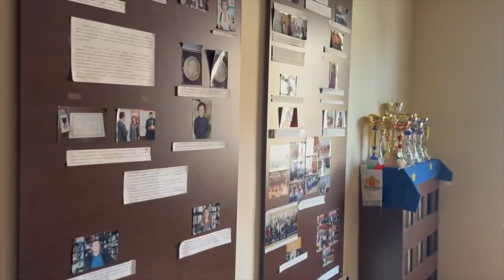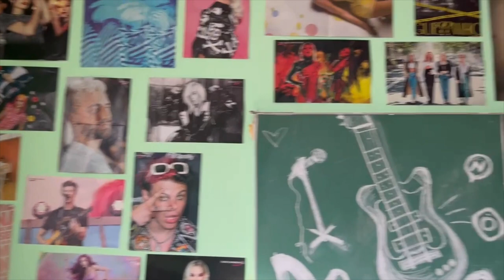Sprachgymnasium Simeon Radev